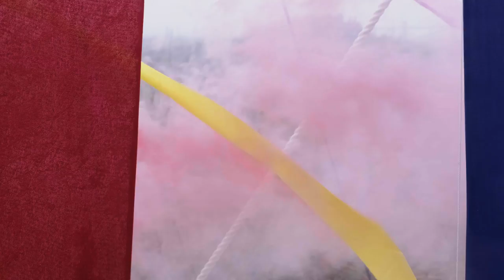Linnea Henriksson - Du får det att handla om henne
From the album "Det lilla".

Creative Direction: Studio Bruto
Film: Maja Karlström